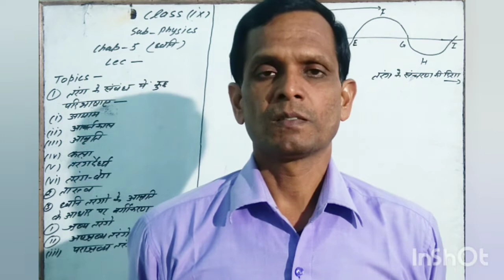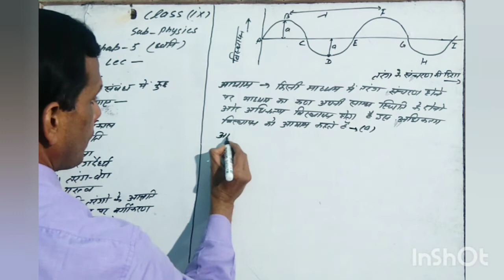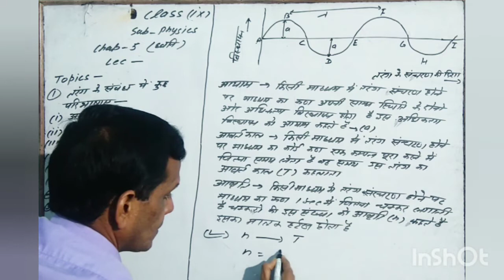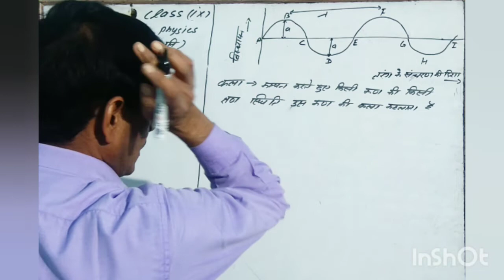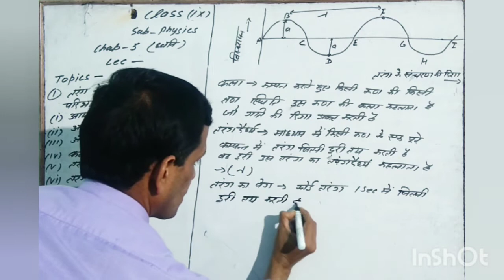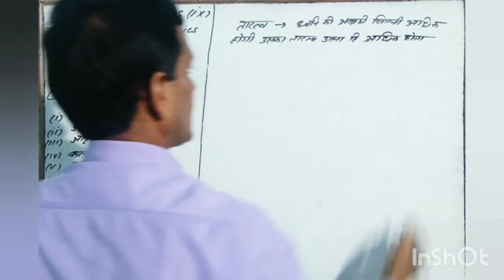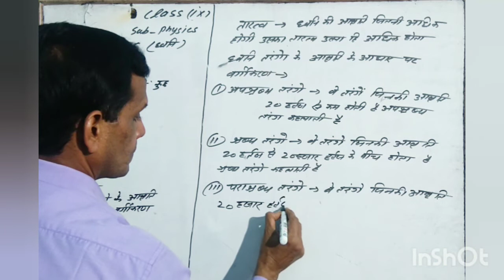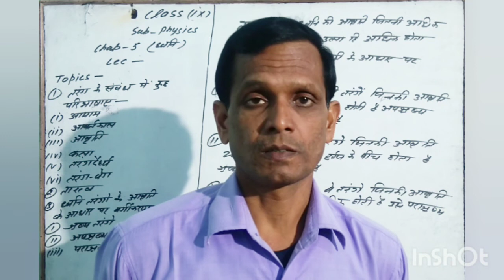9 PHYSICS CHAPTER 05 SOUNDS LECTURE 03 BY MAINEJAR SIR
HELLO STUDENT'S WELCOME TO MY YOU TUBE CHANNEL TODAY'S TOPICS

9 PHYSICS CHAPTER 05 SOUNDS LECTURE 03 BY MAINEJAR SIR